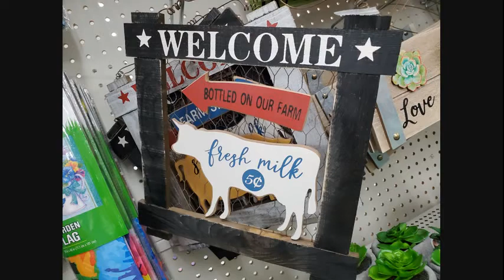QUICK VISIT AT DOLLAR GENERAL | WALKTHROUGH | LOT OF NEW ITEMS FOUND